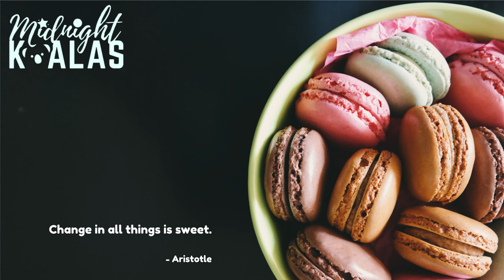Sweet Talks -Limujii | No Copyright Music